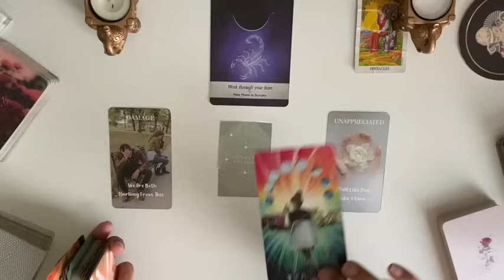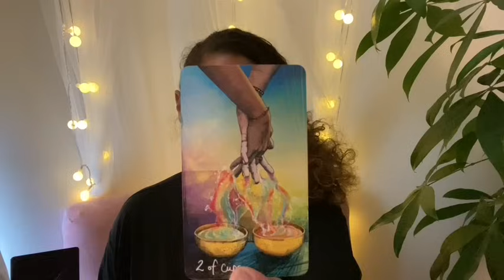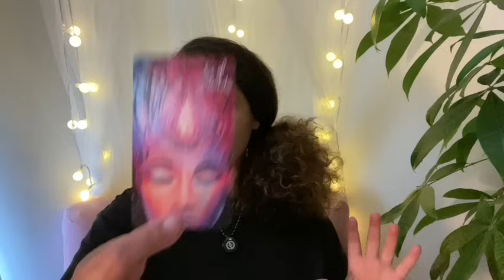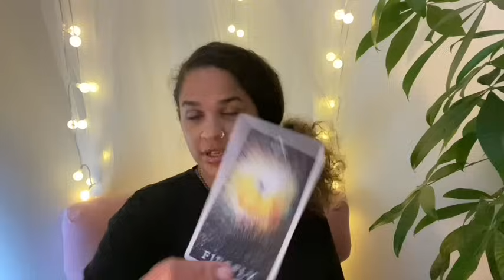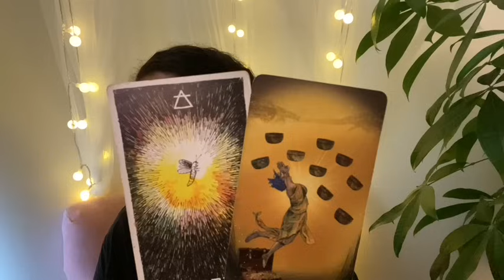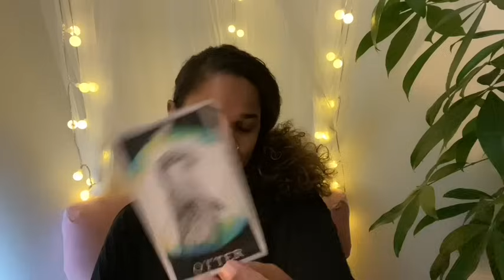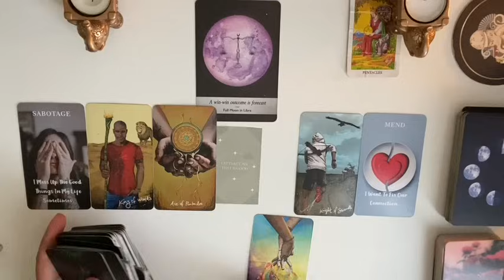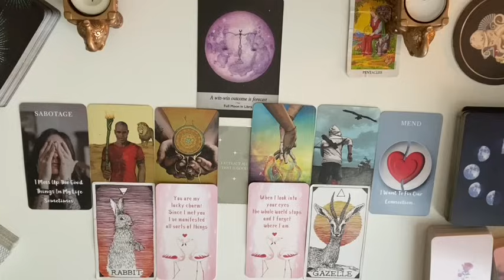LEO ♌️ I THINK YOU’D BE SHOCKED TO HEAR, JUST HOW MUCH YOU MEAN TO THIS PERSON🥹🙏💞✨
🍍Background music 🎶 :

🍍Decks used in readings :

-Moonology Deck 🎴